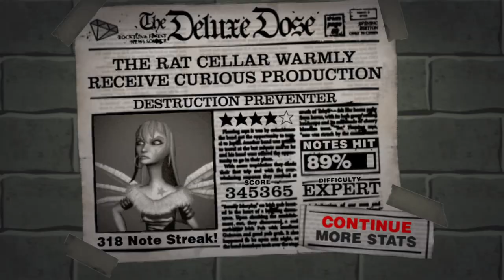Guitar Hero Sonata Arctica Ps2 : Destruction Preventer - Sonata Arctica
Gameplay no Pcsx2, Jogando no Teclado.

Windows 11
11th Gen Intel(R) Core(TM) i5-1135G7 @ 2.40GHz
Intel Iris Xe Graphics G7 80 EUs
24,0 GB RAM

Playstation 2